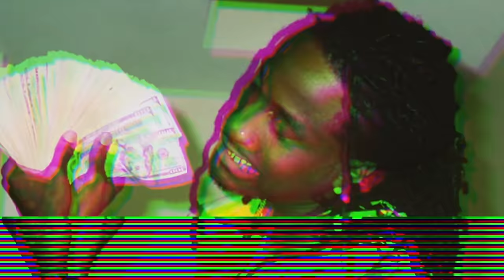K CAMP, RARE Sound - Pineapple Juice (Official Audio)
Produced by Bobby Kritical, London, JRod